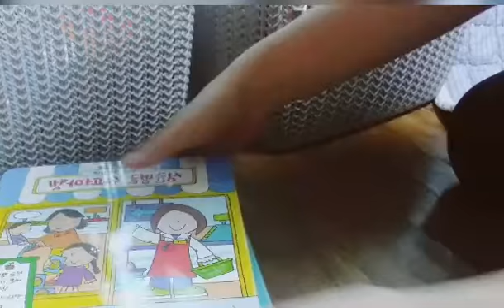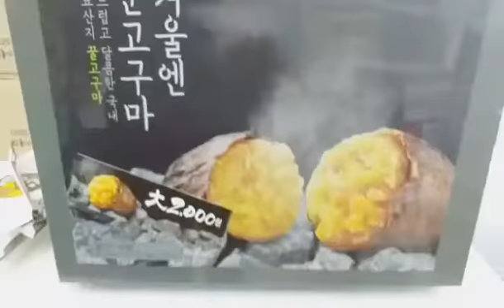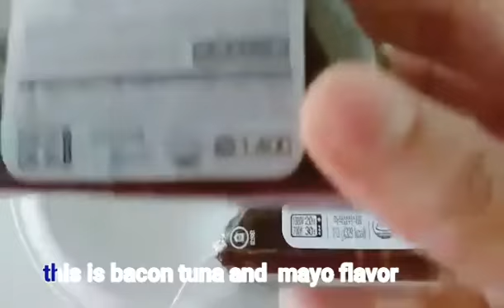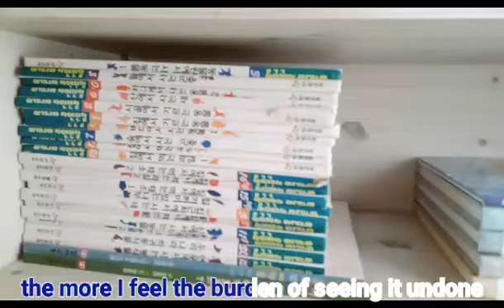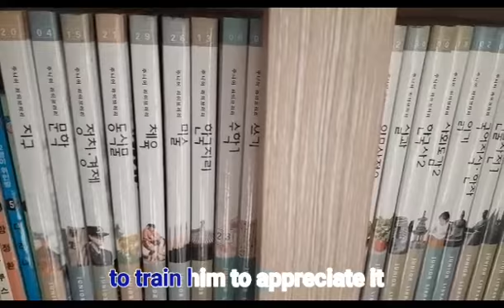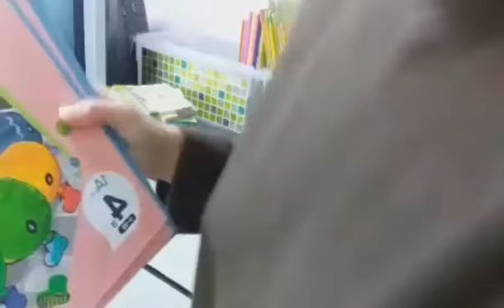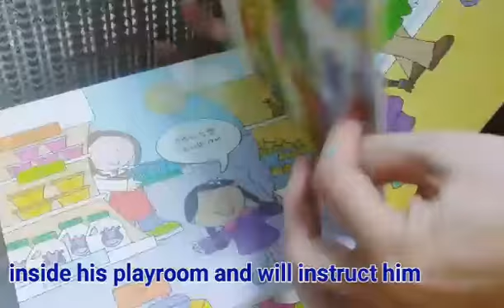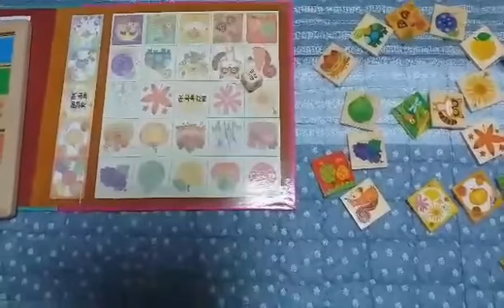korean wife & son stories/korean triangle kimpap/ delaying task is both an advantage and a burden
hello this is korean wife & son stories vlog.
in this video I discussed about korean triangle kimpap
discussed about the advantages and disadvantages of delaying a certain task
organized my toddlers books